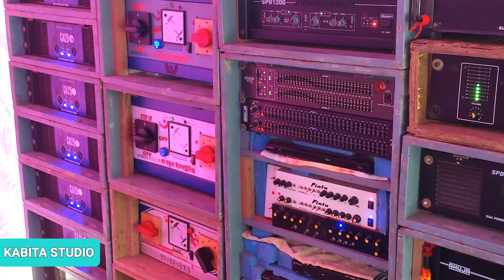জয় গুরু মিউজিক নতুন ১৮" মিড || চিরা কুঠি কালী পূজাতে কেমন বাজাচ্ছে দেখুন || KABITA STUDIO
KABITA STUDIO